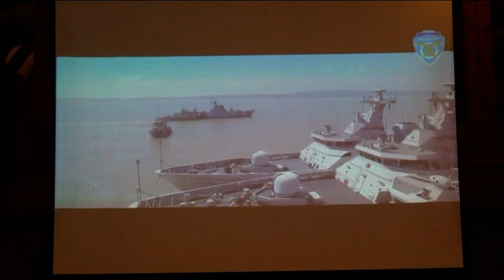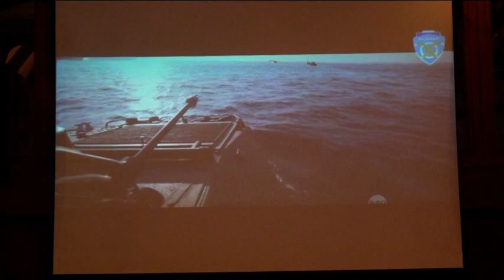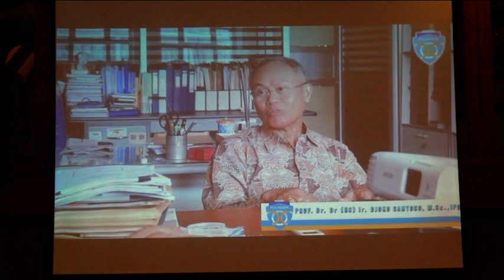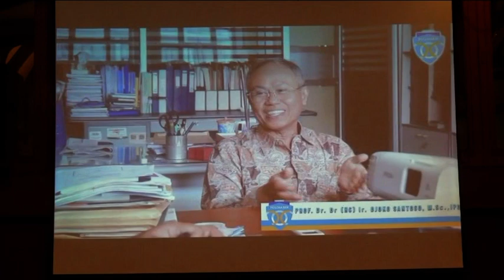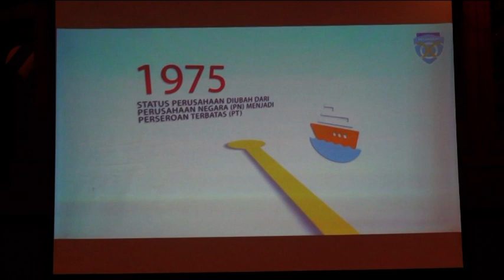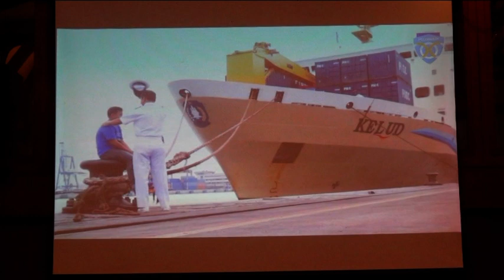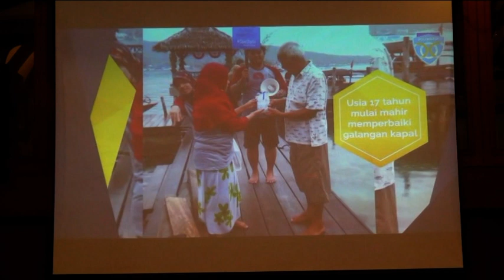Seminar Nasional dan Pemberian Penghargaan dalam rangka Dies Natalis ke-6 Polimarin (3)